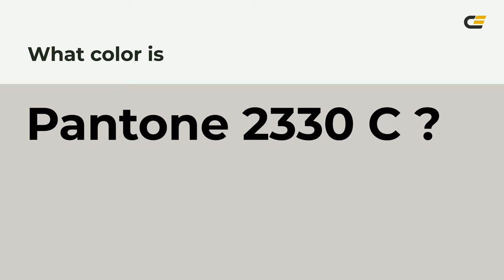color cfcdc9 hex color - Grey color - Cool color cfcdc9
What color is ? cfcdc9 hex color - Grey color - Cool color cfcdc9

Hex cfcdc9 Color Code is also known as color.

Hex cfcdc9 Color code in RGB color code model is created after adding 81.18% red color, 80.39% green color and 78.82% blue color.
Hex cfcdc9 Color code in CMYK color (process color) code model is generated after subtraction of 0% cyan, 0% magenta, 2% yellow and 18% black.